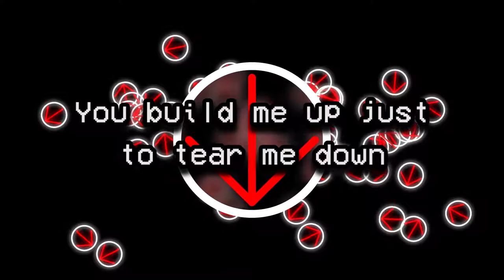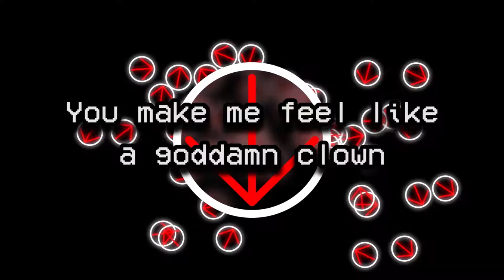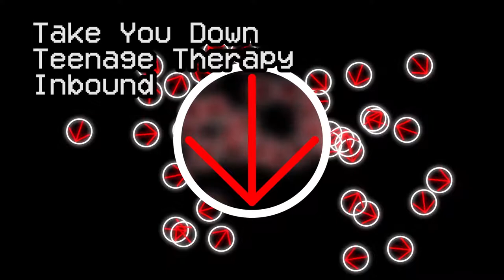Take You Down - Lyric Video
Lyrics

You have no fucking right to treat me this way
No way in hell I'll let you know that I'm not doing well
As they say all's fair in love and war

Outta my head
Outta my mind
Yeah, I don't know if I'll survive this
Without you dead and gone

You build me up just to tear me down
You make me feel like a goddamn clown
The time for repair is done

Outta my head
Outta my mind

Outta my head
Outta my mind
I don't know if I'll survive this

Song Credits

Lyrics - Mike Trauman

Notes:
In "Take You Down," he is drunk, literally and figuratively. He is ignoring his own well being, and lets his anger out on the girl (in his own mind), blaming her not letting him in as a romantic interest as mistreatment of him. He feels wronged and hurt by her actions, and in his rage says he can't go on without her out of his life, even going so far as wishing for her death.